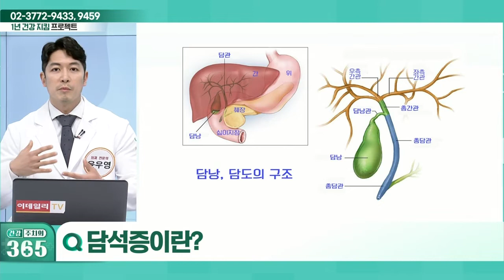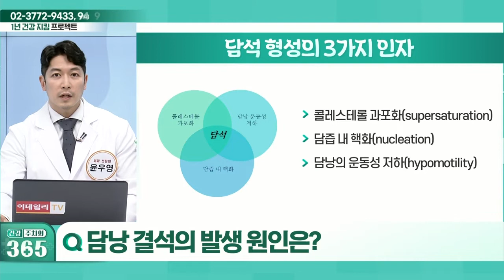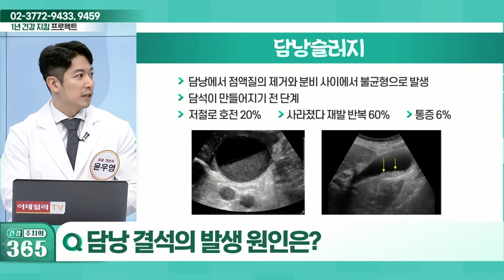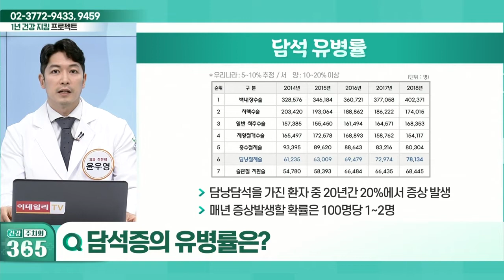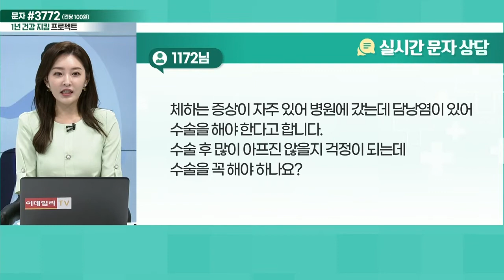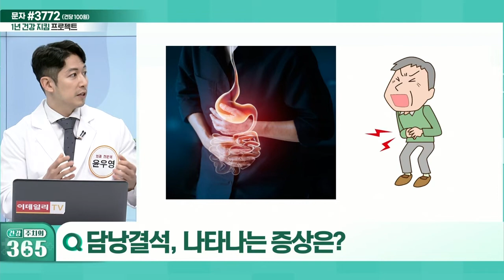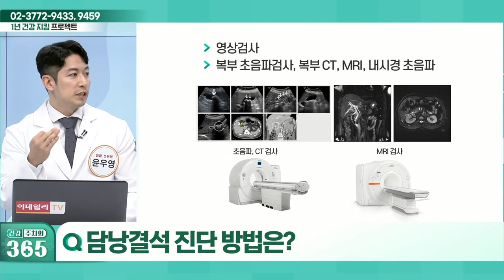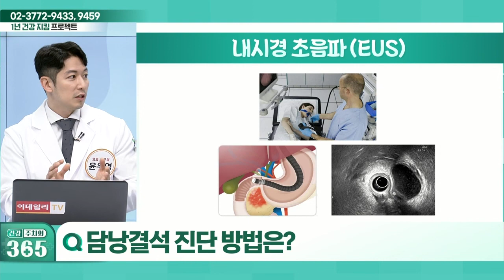담낭결석의 발생 원인_건강 주치의 365 (20220422)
Q. 담석증이란?
Q. 담낭결석의 발생 원인은?
Q. 위치에 따른 담석의 종류는?
Q. 담석증의 유병률은?
Q. 담석이 생기면 무조건 위험하다?
Q. 담낭결석, 나타나는 증상은?
Q. 담낭결석 진단 방법은?